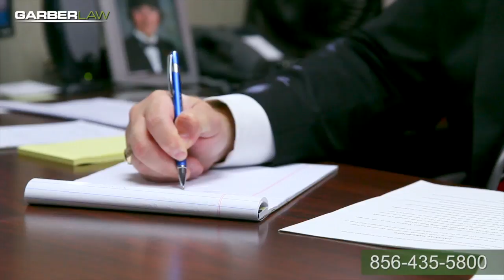Petit Larceny Attorney Stratford, NJ | Shoplifting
Garber Law has been handling theft cases for as long as it’s been in business and I, personally, have been handling them for almost a decade. Theft crimes have a variety of issues that come along with them that are unique. A theft that is under $500 is going to be relatively minimal as a fourth degree charge. A theft that goes from $500 to $75,000 is going to be a third degree charge. Any theft that is over $75,000 is going to be a second degree charge. You want to have an attorney represent you in it because unlike some of the other crimes, theft crimes can be aggregated. If you have two or three thefts that are of smaller value the prosecution can aggregate those two thefts together and make them one essential theft of a higher dollar value which can change the gradation of the crime you’re facing. Sometimes you’re eligible for what is called pre-trial intervention. That’s a diversionary program that takes you out of the court prosecution system and into an advanced probationary program where there’s an expungement available at the end. This isn’t available for every crime and it’s not available more than once, but it’s something that people need to know is available, and with the proper representation you have a better chance of getting PTI than not. If you’ve been charged with a theft crime, give us a call. We can work to get the charges reduced, potentially get the charges knocked out. We can get jail time reduced. There’s a variety of things we can do to assist you.